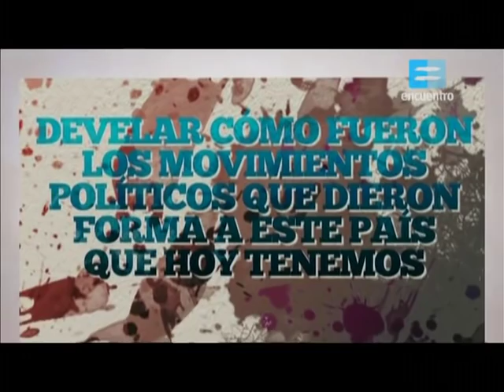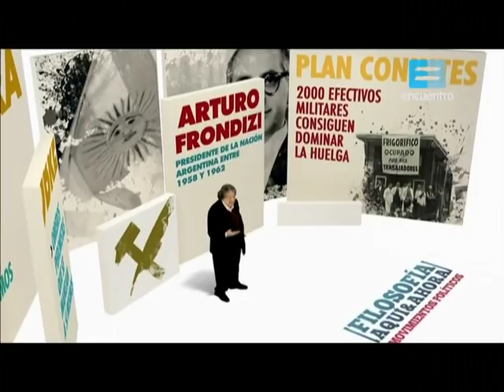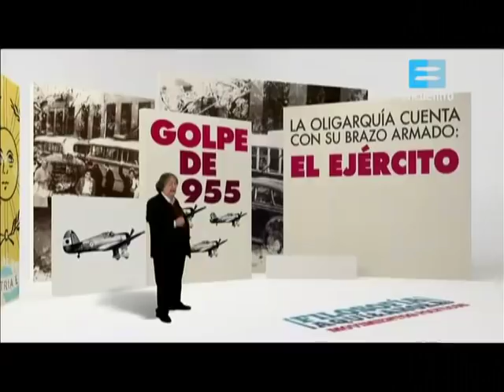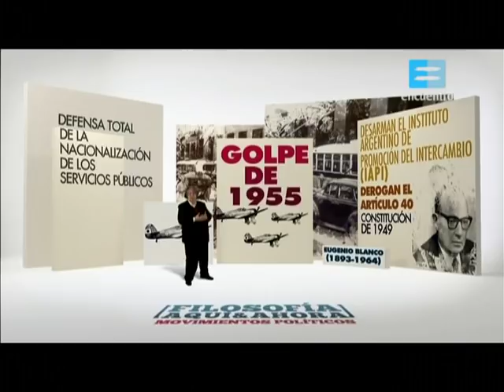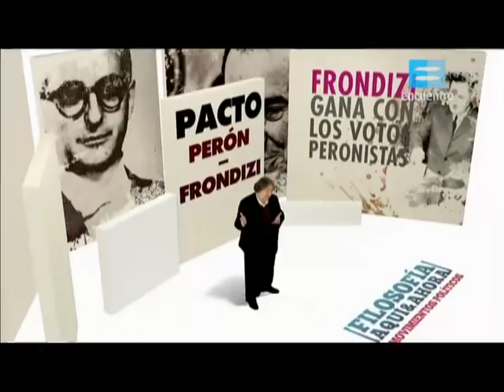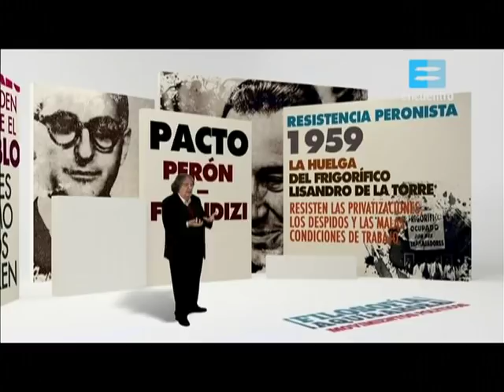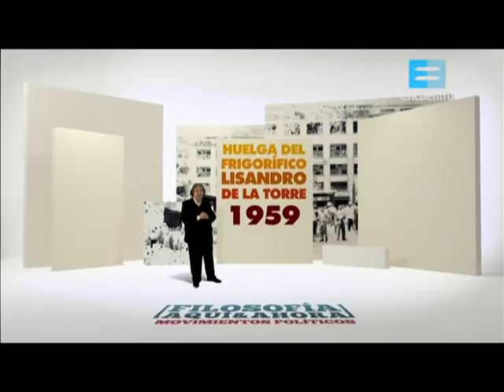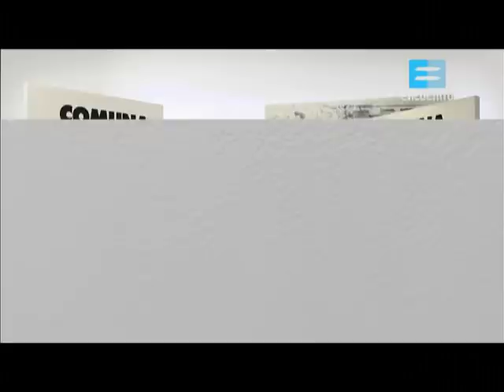Filosofía aquí y ahora - Desperonizar al país - Temporada 7 Capítulo 8 - Jose Pablo Feinmann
Sinopsis: José Pablo Feinmann despliega las propuestas de los grandes pensadores de todos los tiempos y presenta sus escritos esenciales para pensar la historia del mundo y de la actualidad desde un marco filosófico. Un abordaje didáctico y desde la particular mirada de este escritor, filósofo, guionista. Pensadores universales, las bases del pensamiento argentino y el latinoamericano, las ideas en torno a los derechos humanos, los movimientos políticos de la Argentina del siglo XX y mucho más.